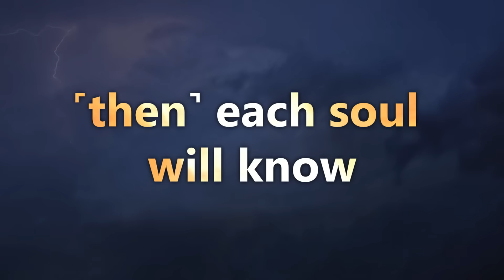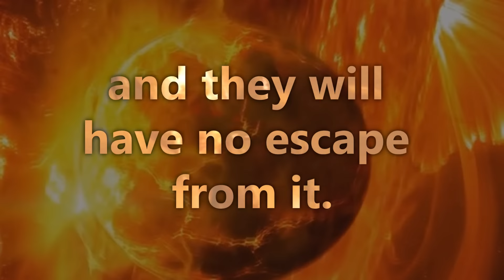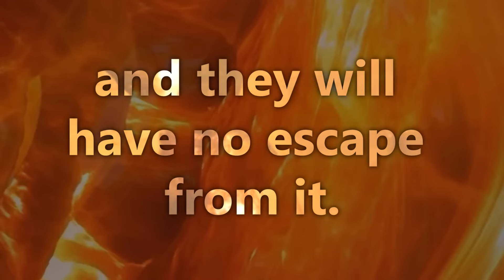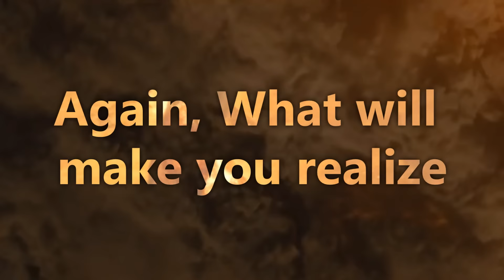Surah Al-Infitar | Recited by Raad Muhammad Al Kurdi | Quran Visualization